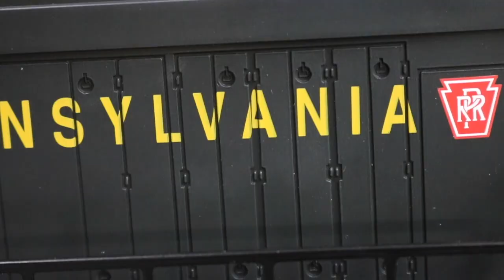Lionel #6-82179 Pennsylvania LionChief Plus E33 Rectifier Electric Locomotive #4466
User selected operational modes: Conventional AC transformer control mode or LionChief™ wireless remote control with AC or DC power
On/off switches for sound and control mode
ElectroCouplers on front and rear (controlled by the LionChief remote only)
RailSounds RC sound system with electric engine roar, horn, bell, and user-activated announcements
Adjustable volume (controlled by remote only)
Operating directional headlights
Dual maintenance-free motors
Constant speed control to maintain a steady speed at a crawl or full speed and everything in between regardless of track conditions or load
Lighted cab interior with figures
Die-cast metal trucks, pilot, and fuel tank
Metal frame
Traction tires
Remote Features:
The "throttle" rotates to increase and decrease speed in both forward and reverse
The red light at the top of the remote is a speed indicator; steady when in neutral and blinking faster as it accelerates
Long range control, up to 60 feet
Buttons for whistle sound, bell, and special announcements
Multiple frequencies available, so multiple engines can run in the same layout at the same time
LionChief locomotives can run on any Legacy , TMCC, or conventional transformer layout with 18 volts of power supplied to the track
Requires three AAA alkaline batteries (not included)
Special "Sleep" feature prolongs battery life
Road Number: 4466

Gauge: Traditional O Gauge

Dimensions: Length: 14"

RailLine: Pennsylvania

Minimum Curve: O-31